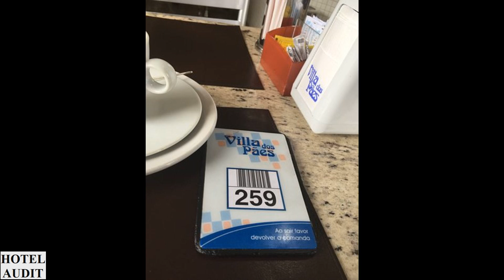Бразилия сан паулу Villa Dos Paes 1 Hotel Audit Отель Аудит